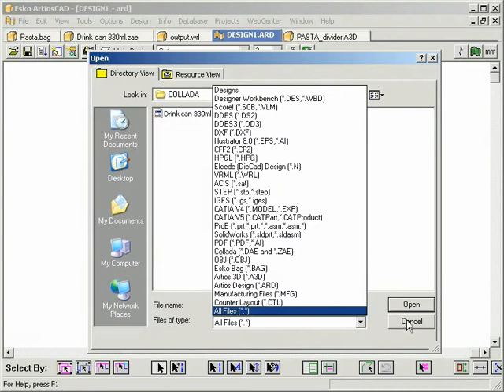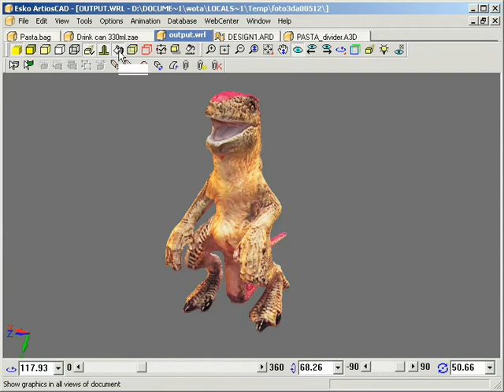ArtiosCAD – форматы файлов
В ArtiosCAD улучшена работа с виртуальными прототипами. Поддерживаются новые форматы файлов. Улучшено качество работы с 3D-презентациями. Хотите узнать больше?